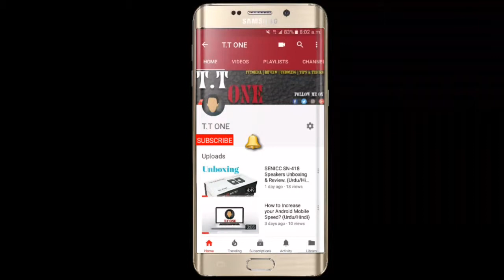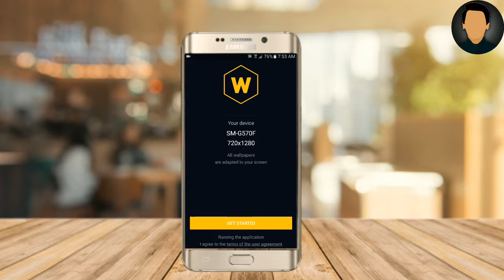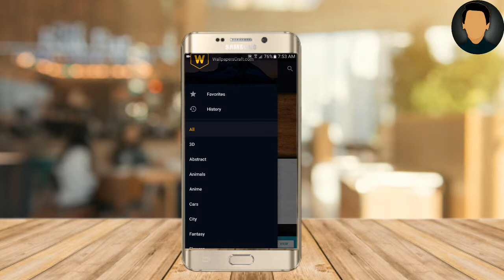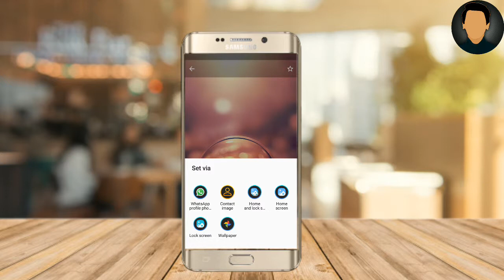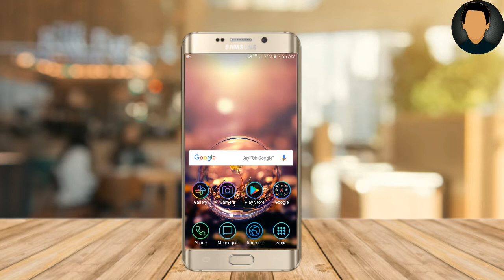Amazing HD Wallpapers App for Android. | (Urdu/Hindi)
Aslamualikum Dosto Aj ki is video main may nay apko 1 HD Wallpapers ka Review dia hai jo ky bht he kamaal ki app hai to Video ko Last tak dekhiye ga.

Tayyab Mughal
tayyabMughal